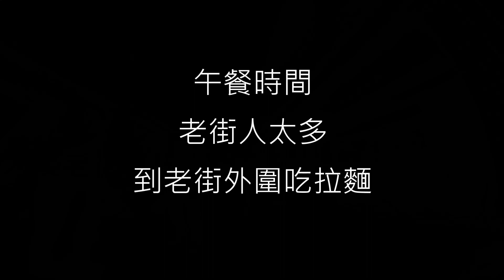【自行車】月眉人工濕地生態公園｜秘境落羽松｜山豬湖生態親水園區｜大溪老街｜月眉花彩節｜親子一日遊 20221108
大溪月眉人工濕地生態公園．桃園落羽松（環境清幽，樹影倒映湖中超美必拍，大溪老街週邊景點）

「山豬湖生態親水園區」位於桃園市大溪區大漢溪右岸，於規劃階段結合生態環境保育、自然資源經營管理以及考量大溪整體旅遊帶進行串聯規劃，目標除了打造山豬湖園區成為多元戶外生態教育場所，亦可使自行車綠網系統串接至月眉生態農業區、大溪水資源回收中心。強化大溪地區整體旅遊軸帶之人文風貌與生態永續價值，亦提供完善的自然遊憩體驗環境，期望成為北台灣遊憩及環境教育場所之新亮點。

桃園花彩節已是每年百萬人次造訪的大型花卉活動，2022今年花海展區集中在大溪區，各種花卉接力綻放，結合大面積的花田與農事體驗，要帶給民眾最繽紛的季節體驗
活動時間：2022/11/12(三)~11/20(四)
開放時間：每日09:00-19:00
​展出地點：桃園市大溪區月眉里(月眉休閒農業區)
今年主題為「花宇奇航」，以宇宙、太空為發想，規劃設計主展區3.3公頃花田圖騰，並結合副展區農民花田競賽圖騰，總計約10公頃，鳥瞰花田美麗壯觀，絕對令人驚嘆！
搭配主題共設置12種裝置藝術，以7米高主題裝置藝術「桃園夢想號」太空梭最為吸睛，夜間還有絢麗奪目的夜間光雕秀。